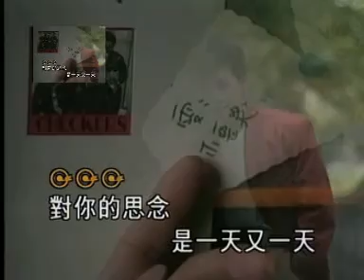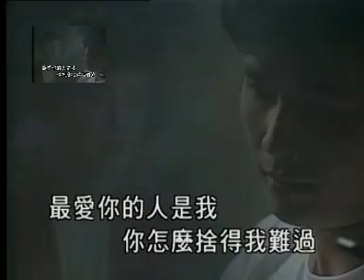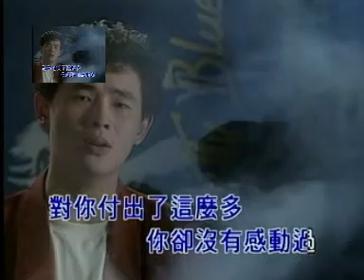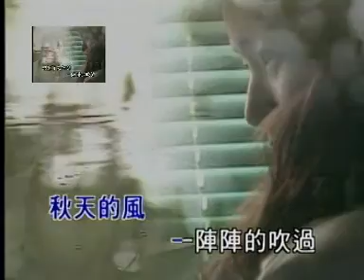你怎么舍得我难过 - 黄品源